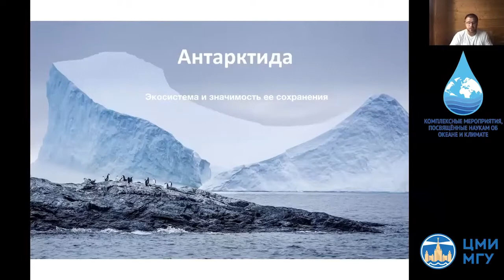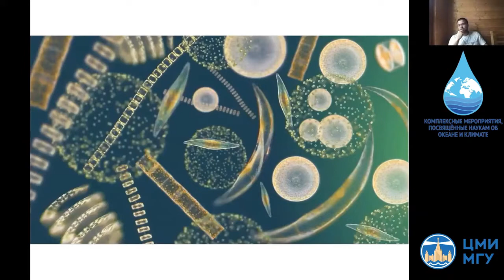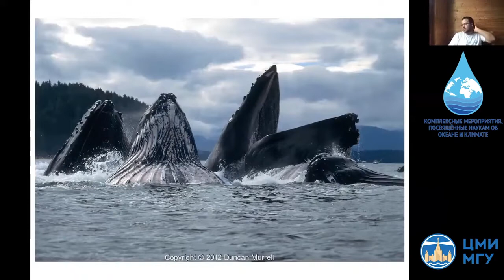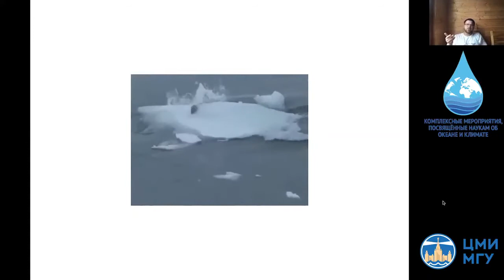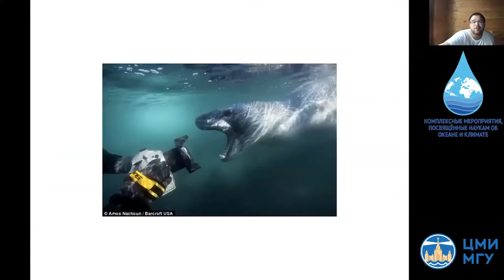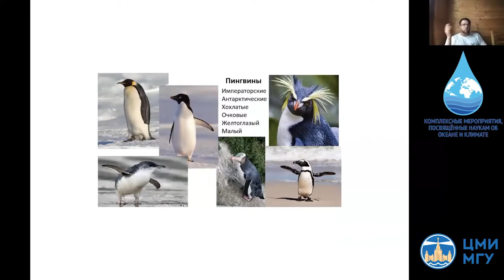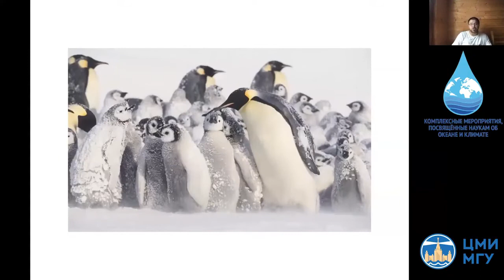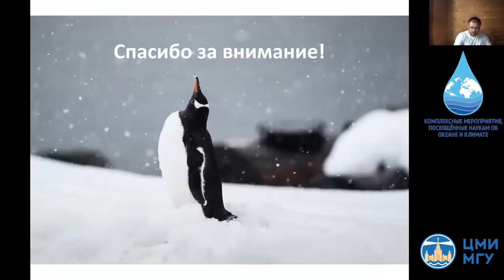Стас ЗАХАРОВ Антарктида Экосистема и значимость её сохранения